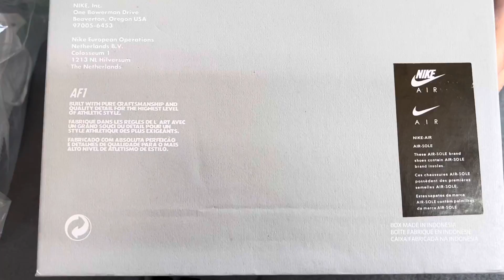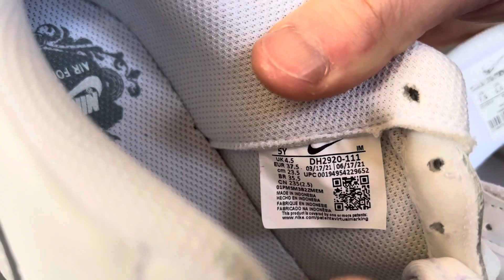Fake vs Real Nike Air Force 1 / How To Spot Fake Nike Air Force 1 Sneakers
Fake vs Real Nike Air Force 1

How to spot fake Fake vs Real Nike Air Force 1 sneakers

The original Fake vs Real Nike Air Force 1 sneakers cost 100 euros, the fakes are priced between 20-50 euros.

Original Fake vs Real Nike Air Force 1 shoes come in a box, if the sneakers come in a plastic bag, make sure they are fake, beware the original boxes may contain fake sneakers, the safety element is - the serial number inside adidssului to be identical to the serial number on the side label on the box.

How to identify original Nike Air Force 1 from fake ones

 - The holes on the front of the adidas are smaller, the fake ones are bigger.
- 4 stitches must be presented above the holes, only 2 stitches are visible on the fake ones.

- The Nike Air text as well as the company logo on the back of the adidas must be smaller (see in the video), also we must not have imperfections to the displayed text as well as extra material ... everything must be perfect, such a such a big brend will never allow you to make such mistakes.

- The double stitching that surrounds the company logo on the sides of the fake adidas Nike Air Force 1, does not exist in the original one ... 9 see in the video).

- The outer sole of the Nike Air Force 1 adidas does not show the adidas number, for the fake one we are presented with this measure ex 37 ... (see in the video).

 - The original Nike logo must have two letters with type R ... compared to the fake one, which are presented with two dots instead of the letter R.

- The company logo on the side of the adidas must be perfect, at the top of the finish everything must be perfect without extra material or bumps ... see in the video.

- The serial number on the inner label must be identical to the serial number on the side label of the box, if this safety element is not respected, then you will surely face a pair of fake Nike.

 - The serial number presented on the inside of the fake sneakers cannot be identical, because the fake sneakers came in a bag.

 - the inside of the original label on the language of the original Nike Air Force 1 adidas must contain white text on a white font ... it is very difficult to read ... but among other things it shows the country of origin of the shoe.

 - The inner sole of the original adias has the company logo on the right plus the Nike Air Force 1 text on the right foot, on the left foot the text displayed is 82 Since, compared to the fake one which has only the Nike logo on both sides.